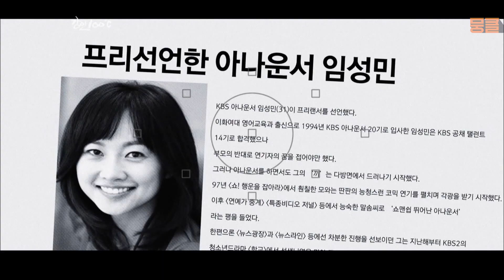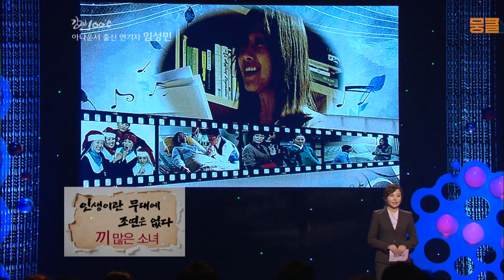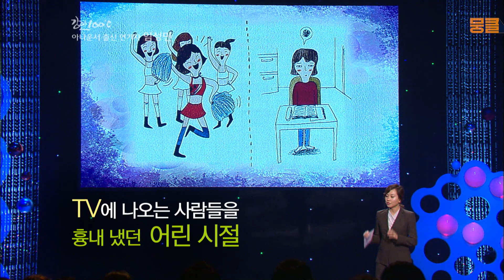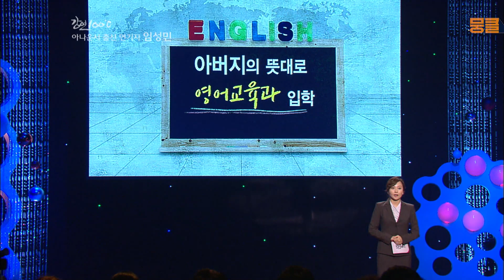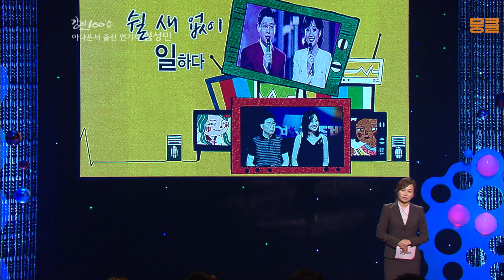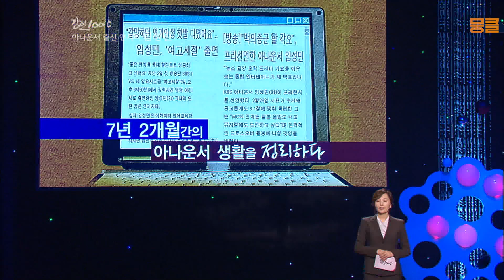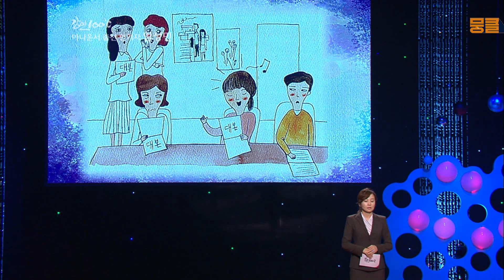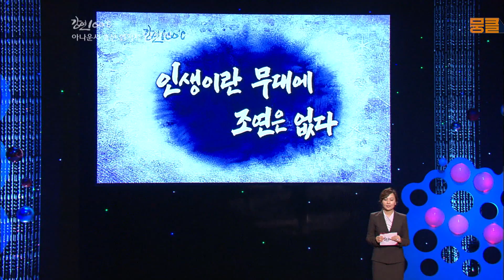7년간의 아나운서 생활을 연기를 위해 정리한 배우 임성민[강연100℃] l KBS 121019 방송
7년간의 아나운서 생활을 연기를 위해 정리한 배우 임성민[강연100℃] l KBS 121019 방송

오늘의 강연자 : 임성민

아나운서에서 프리랜서 선언 후 연기자로 전업한 임성민씨. 학창시절 응원단장, 치어리더, 중창단을 도맡을 정도로 무대에 서는 것을 좋아했던 그녀의 꿈은 배우였다. 하지만 엄격한 집안 분위기 때문에 배우의 꿈을 접고 차선책으로 아나운서가 되기로 결심, 7전 8기의 정신으로 마침내 1994년 KBS 20기 공채 아나운서 시험에 합격했다